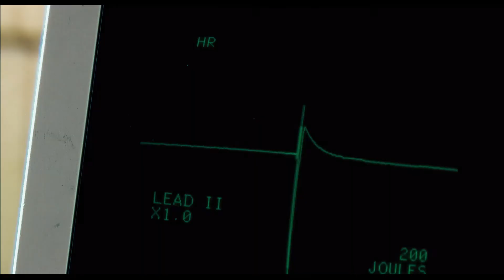Adrenalina 2 | Cineman